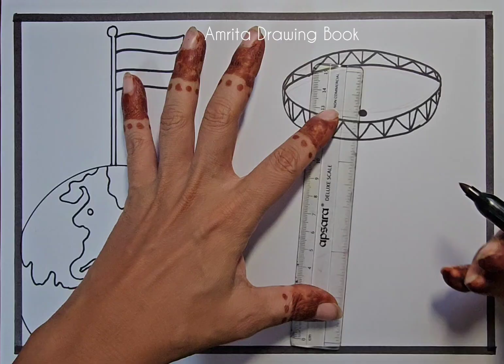NISAR Mission Launch 2025 Drawing | NISAR Sattelite Drawing | New India Empowered India Drawing easy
NISAR Mission Launch 2025 Drawing | NISAR Sattelite Drawing | NISAR launch Drawing | Easy Poster

NISAR will image the global land and ice-covered surfaces, including islands, sea-ice and selected oceans every 12 days. NISAR mission's primary objectives are to study land & ice deformation, land ecosystems, and oceanic regions in areas of common interest to the US and Indian science communities.
Mission- Briefing the media, the Minister for Science and Technology disclosed that the much-anticipated launch of the NASA-ISRO Synthetic Aperture Radar (NISAR) satellite mission is scheduled for July 30, 2025, at 17:40 hrs from the Satish Dhawan Space Centre, Sriharikota